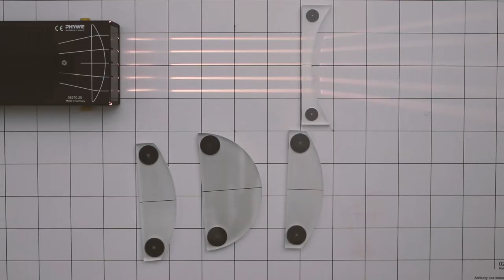Verschieden Linsenformen - Experiment